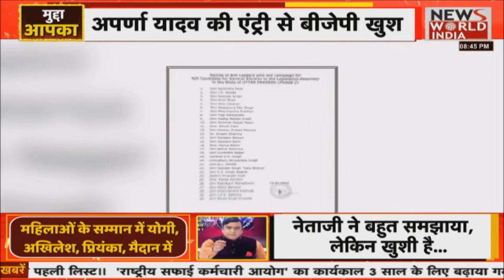अपर्णा यादव - घऱेलू राजनीती से राष्ट्रीय राजनीती तक - क्या क्यों कैसे ? -